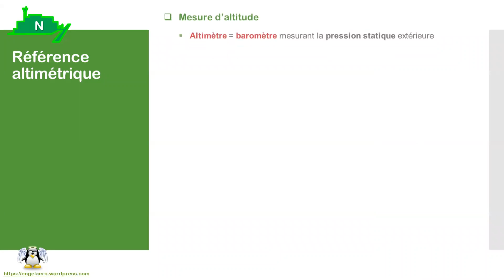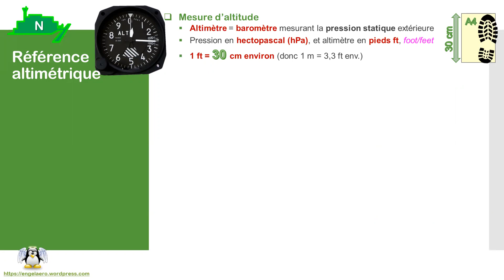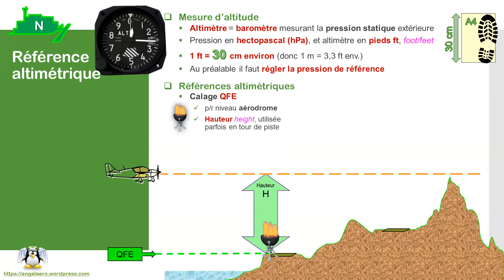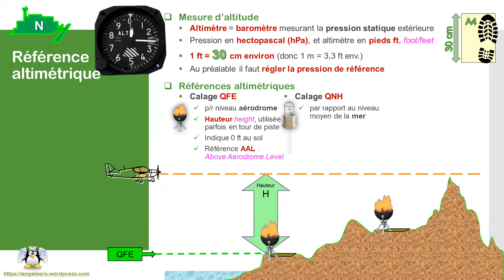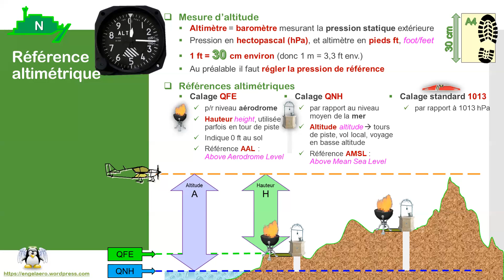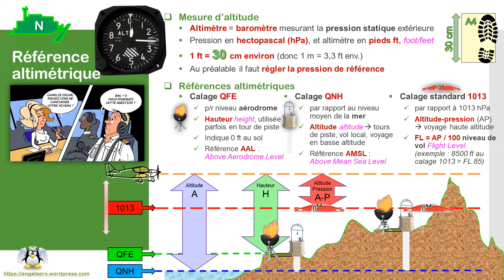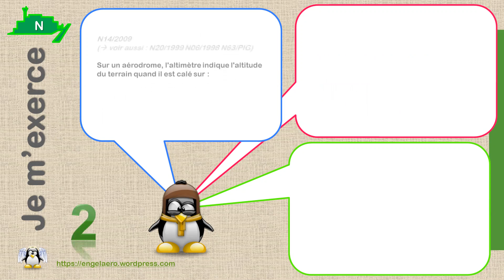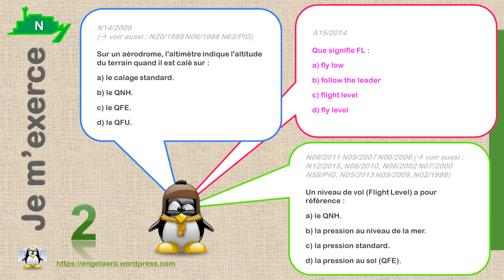🛫Référence altimétrique (BIA, NRS🌍18)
Dans ce briefing de Nav-Réglementation-Sécu du BIA, découvrez et retenez de manière originale les points suivants :
1) la mesure d’altitude grâce à la pression atmosphérique
2) les unités de mesure et la valeur d’un pied
3) les trois différents calages utilisés par les pilotes (QFE, QNH, 1013 et niveau de vol)